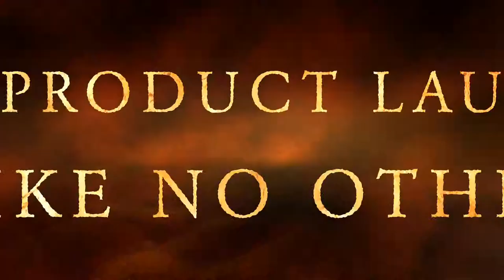AmazKitchenware Official Trailer 2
Premium Julienne Peeler & Vegetable Peeler: Ultra-Sharp Professional Quality, Commercial Grade Heavy Duty Peeler, Shredder, Cutter, Slicer All-in-One Tool